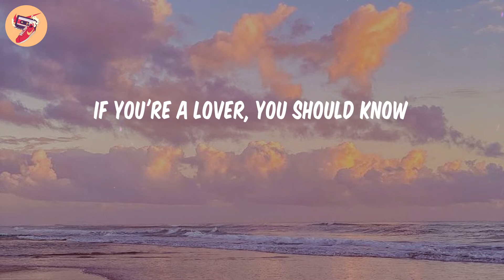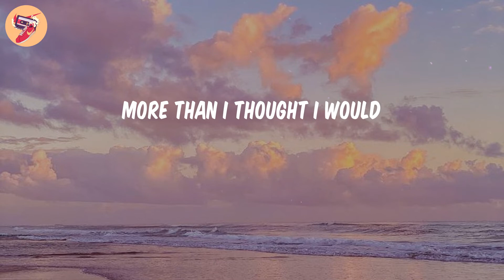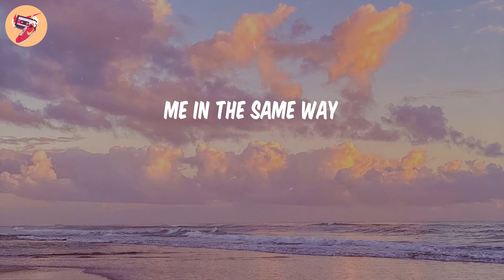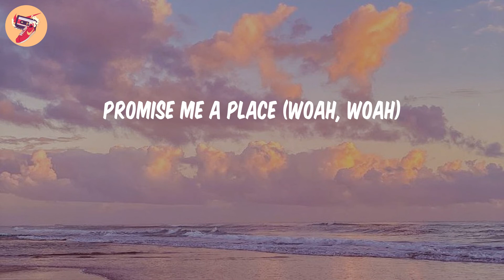House Of Memories - Panic! At the Disco (𝑳𝒚𝒓𝒊𝒄𝒔)